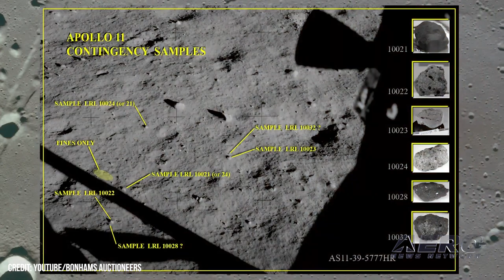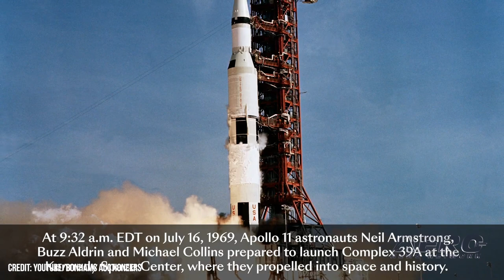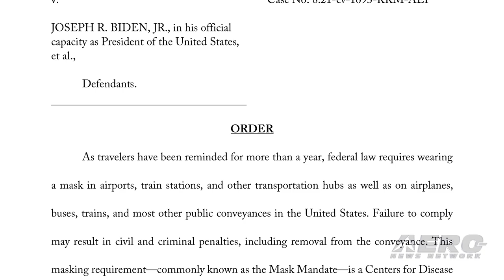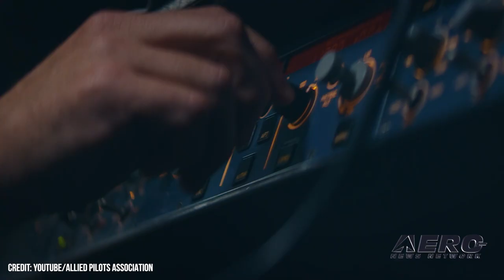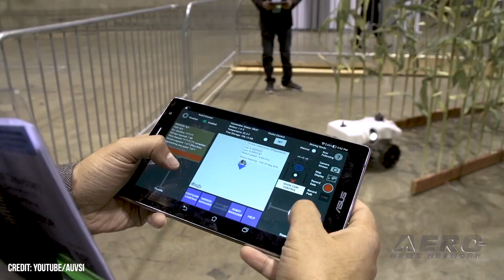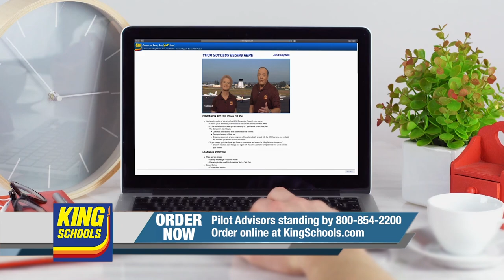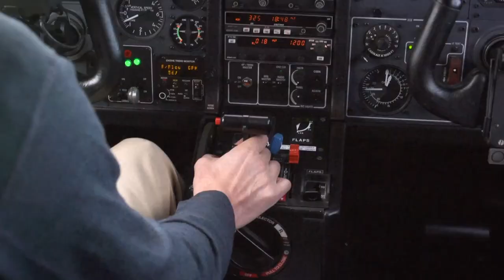Airborne 04.18.22: Moon Du$t, XPONENTIAL 2022!, Oshkosh Anniversaries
Also: Mask Mandate, USAF FY22 Aviation Bonus, Boeing 1Q/22, APA Sues American

For the first time in years, privately held, verified lunar samples went up for auction, topping $500,000 at last week’s Bonhams auction. The sale was probably the best-documented opportunity to add legitimate, authenticated lunar material to space enthusiast’s collection, not to mention the first one to come available in years. Lunar samples and moon material is held to be a national treasure by NASA, and the sample that reached auction was the beneficiary of their dogged pursuit to retain every last micron of moon dust they possibly can. The Aero-News Network, and its award-winning Airborne news team, will be covering AUVSI's XPONENTIAL conference, in-depth, next week in Orlando Florida, April 25-28. ANN has been partnering with AUVSI for over 4 years on the weekly Airborne-Uncrewed newscast, now seen all over the world via YouTube, Vimeo, Roku, FireTV and nearly 100 other syndication outlets. This year's EAA AirVenture will see the celebration of a few popular and historic SportPlane designs - and owners are invited to come celebrate in Oshkosh, Wisconsin! The 69th annual fly-in will be the year's largest gathering of amateur-built aircraft in the world, bringing around 10,000 planes from around the world to gather with every part of the industry, from fellow pilots and owners to the designers and manufacturers themselves. This year, a series of anniversaries will take place... All this -- and MORE in today's episode of Airborne!!!

Airborne 04.18.22 is chock full of info in this Daily News Episode, Monday, April 18th, 2022... Presented by Aero-TV veteran videographer and Airborne Host Holland Lee. Holland is supported by ANN Chief Videographer Nathan Cremisino, as well as ANN CEO/Editor-In-Chief Jim Campbell. This episode covers:

Private Moon Dust Leaves Auction at $1/2 Million
Aero-News, Airborne-Uncrewed News Teams Will Be Covering XPONENTIAL
Homebuilt Anniversaries to be Celebrated at Oshkosh
Despite Requests to Sunset, TSA Retains Mask Mandate
Big Bucks: Air Force Announces FY22 Aviation Bonus
Boeing Announces First-Quarter Deliveries
APA Sues American Airlines